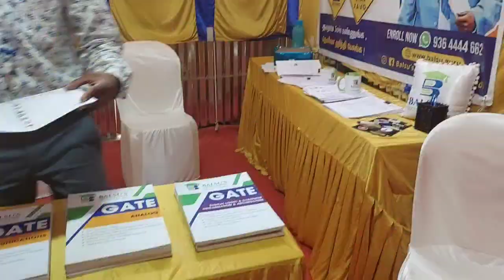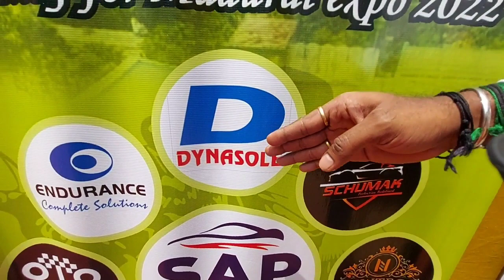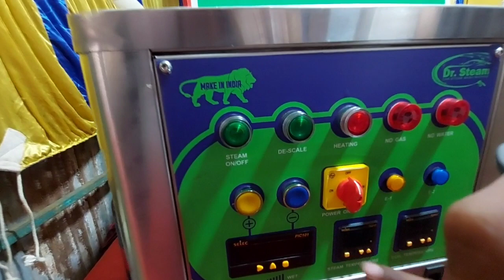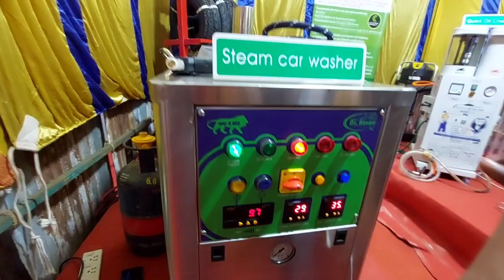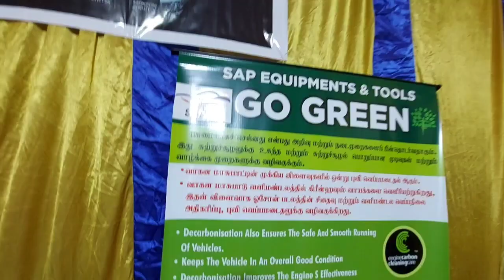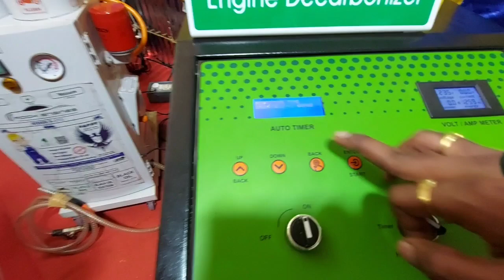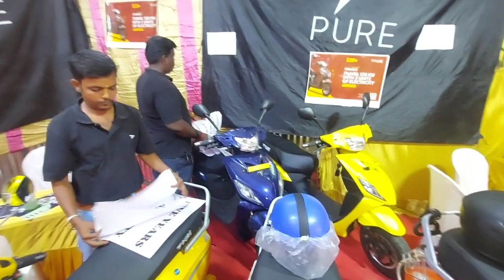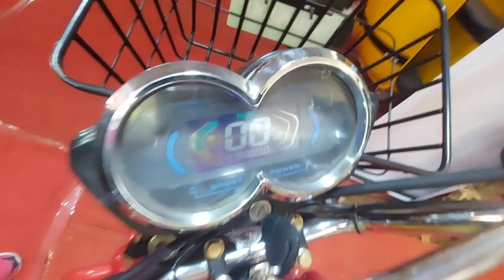madurai automobile expo vlog/ SURAAJ VLOGS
SAP equipments and tools name: R. Rajagopal ph no: 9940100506

PURE EV scooters ph no: 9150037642

VIKE EV bikes and scooters ph no: 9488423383

for any other enquires comment @suraajvlogs288